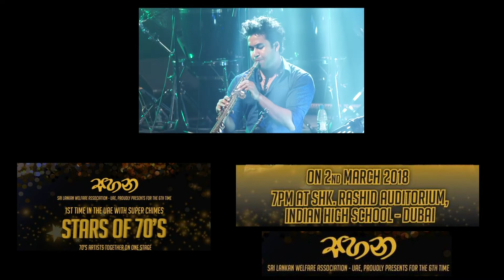SAHANA STARS OF 70"S 2018 TRAILER.................